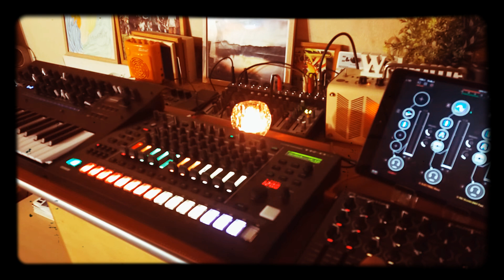Rest. l l electoronic music lounge 😇ll TR8s, miniloguexd, ipad jam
2:50
5:20
7:20

I am using MelodyBud on iPad.
That is nicely random function,
such as note,octave, velocity, …..after i adjusted i wanted.

For me balance  of  listening⇄play

Maybe i buy some tracks  or subscription
Then i will mix with mine,
Or just listening .

Like a listening loundge.
I want a relaxing  space  at home. This year.

I had a good sunset time during the travel at caffe .
I want a That  kind of tea space .

Only Making own or watch some YouTube .
Or listening cd or record, net services….🤔😇🌌

このぐらいのセットが今のところ
許容範囲みたいです。これ以上だとマルチタスクで。
自分が余裕がなくなり、
このリスニングと演奏のバランスが。
ずっと演奏はパーカッションでしたので
ある程度余裕がある。のもいいなぁ。
もう少し慣れたらそうなるのか。

そういう意味では
曲を購入して軽くミックスでもいいかなとも思います。
以前のように。
流しておくという。
自分の曲と混ぜてもいいけれど。

リスニングラウンジ。

自分の部屋でリラックスタイム。
この演奏や他の作業以外の時間も
作りたいんです。今年は。

旅の時に夕方カフェでゆったりした時間を過ごして
そういう感じのスペースを作りたいと昨年から思っていたのです。

現在ではYouTube でも見れ聴ける。
どういう風に音楽に関わってますか？

今年はモニター時間を減らすというか。
時間割を変えたい自分もいるんです。。😅😇🙃

iPadを購入してからネット時間が増えすぎて。。

ありがとう